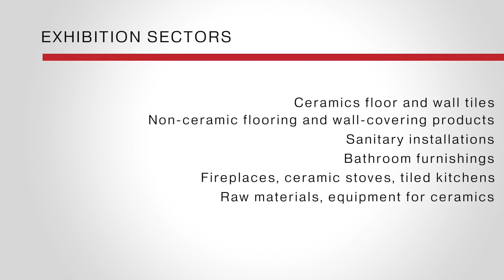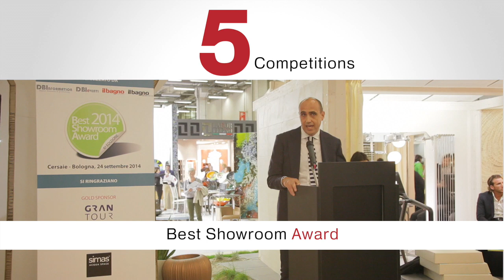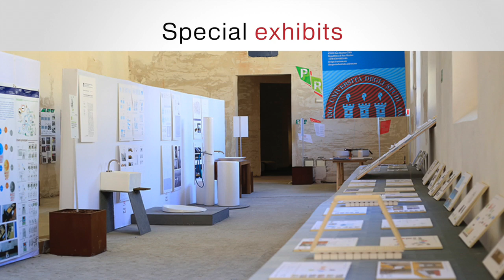Spot 2015 Cersaie